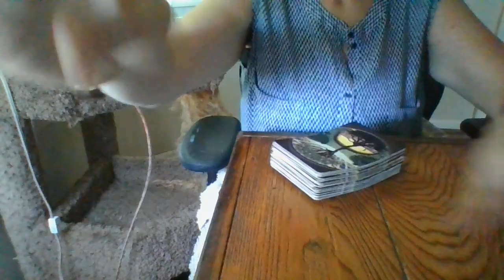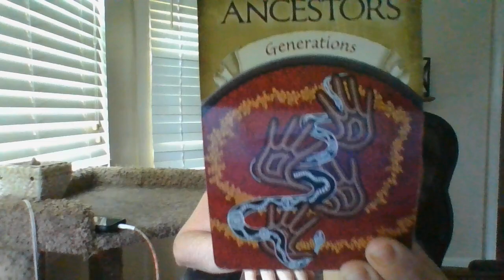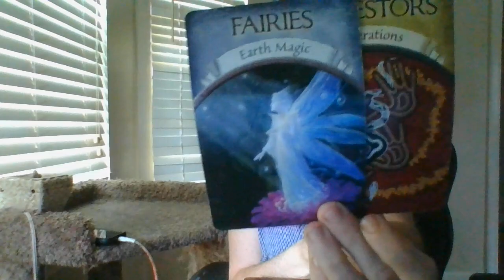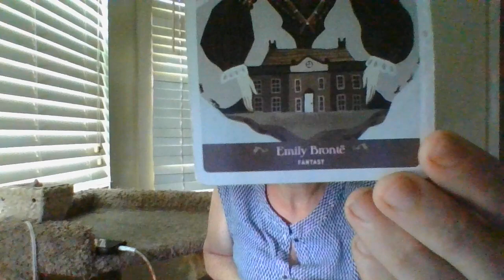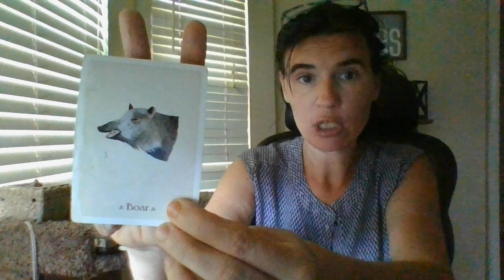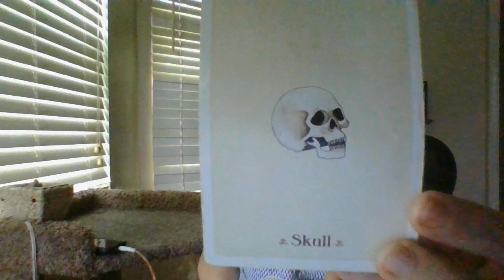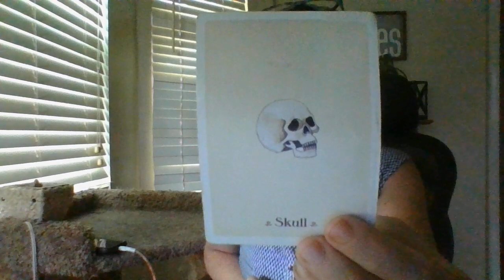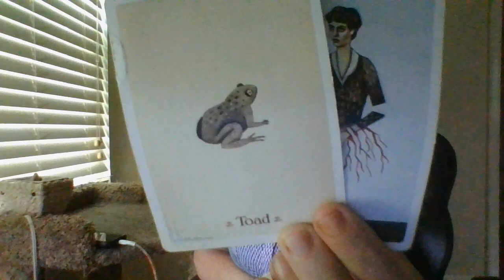JUNE 22- THE DAILY T!- AN EARTH SIGN IS ABOUT TO GET A HUGE WAKE-UP CALL ABOUTALIBRANENERGY!WOW CONV